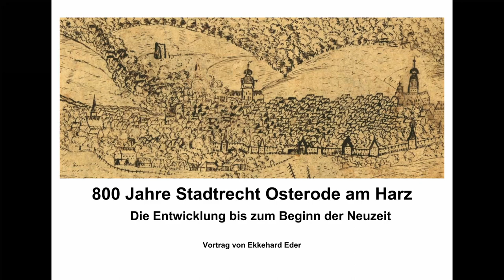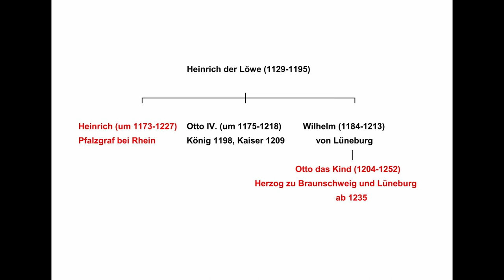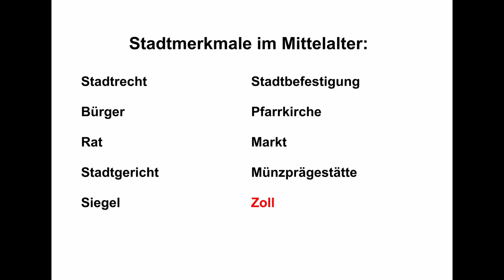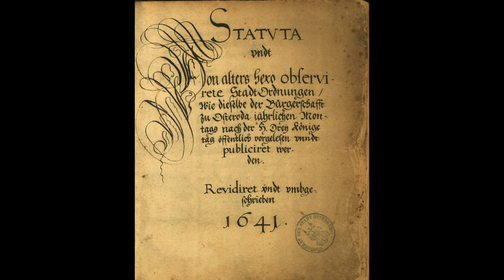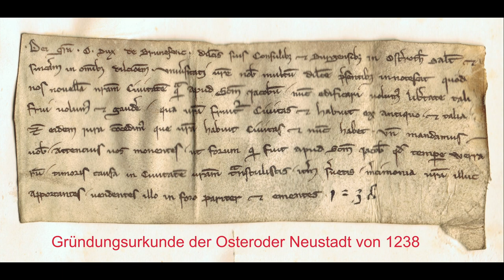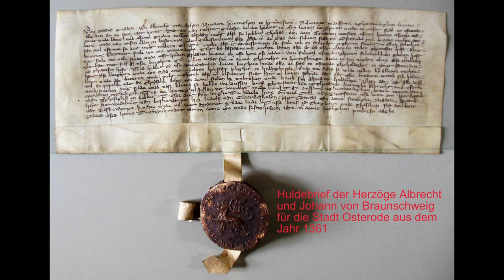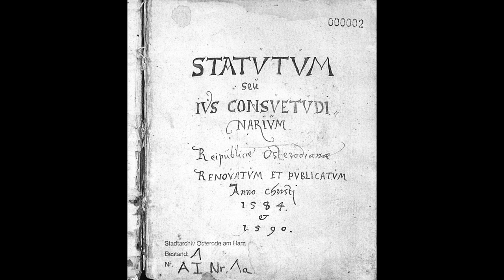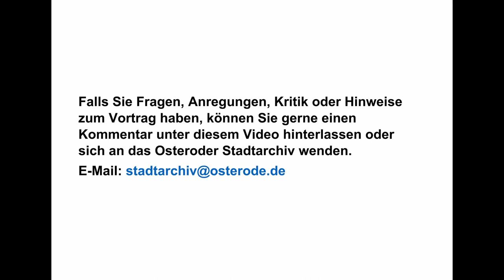800 Jahre Stadtrecht Osterode am Harz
Der Vortrag von Stadtarchivar Ekkehard Eder schildert die Verleihung des Stadtrechtes an Osterode und die weitere Entwicklung der Stadtverfassung bis zur frühen Neuzeit.

Inhaltsübersicht mit Zeitangaben des jeweiligen Kapitelbeginns:

Einleitung 0:03
Herrschaftsverhältnisse im Raum Osterode um 1200 0:38
Das Dorf Osterode 5:22
Städtegründungen und Stadtrechte 6:32
Verleihung des Osteroder Stadtrechts 9:13
Ausgestaltung des Stadtrechts 13:01
Bürger und Einwohner 14:32
Rat und Bürgermeister, Gericht und Vogtei 19:35
Osteroder Neustadt 26:28
Übertragung des Goslarer Stadtrechts 1293 27:48
Weiterentwicklung des Stadtrechts – Die Huldebriefe 33:41
Einschränkungen der Stadtfreiheit in der frühen Neuzeit 37:14